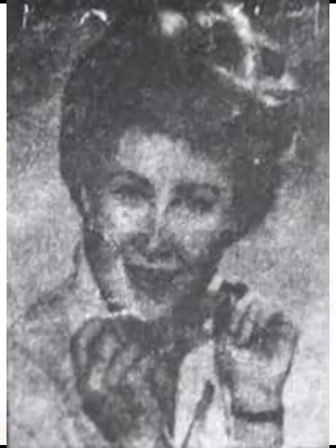"By My Own Hand" Sad Mystery of Christmas Tree Lady-Finally Solved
December 1996, in a cemetery surrounded by the tiny graves of babies and children, a mystery woman took her own life.  She was known only as The Christmas Tree lady for 25 years, until DNA finally gave her a name.